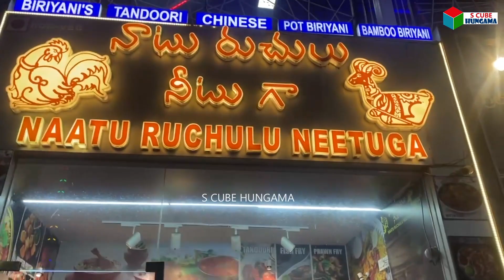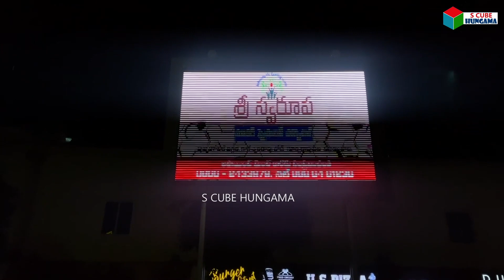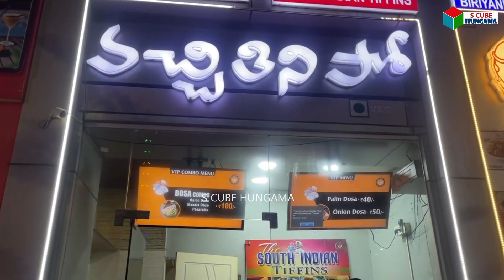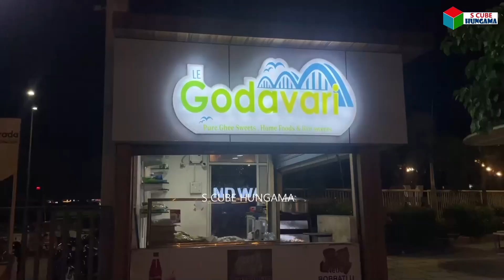Eat Enjoy and Entertain Food Court | Eat Street Vijayawada | Night Food Court | S Cube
Eat Enjoy and Entertain Food Court | Eat Street Vijayawada | Night Food Court | Street Food | S Cube Food | Food Vlogs | S Cube Hungama